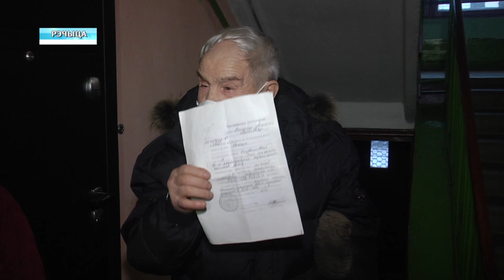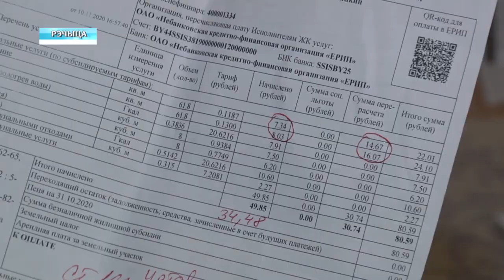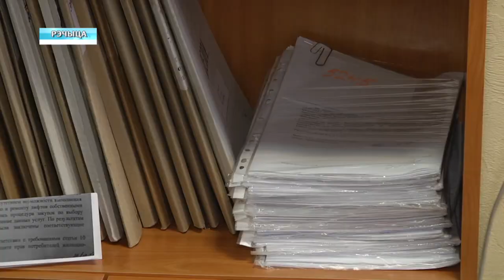Жители Речицы не могут найти взаимопонимания с коммунальными службами